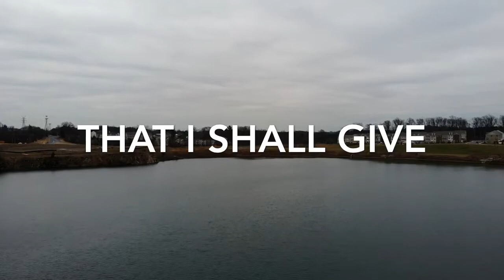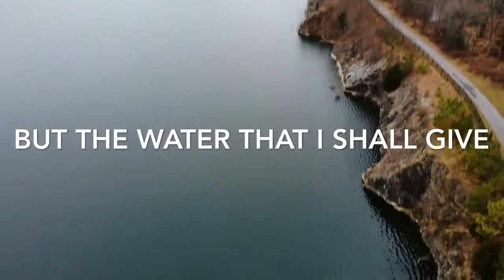Scripture - For God so loved the world